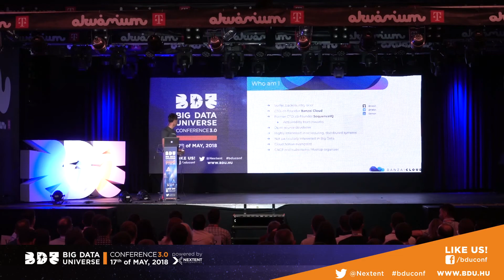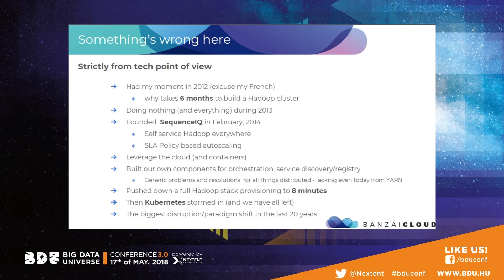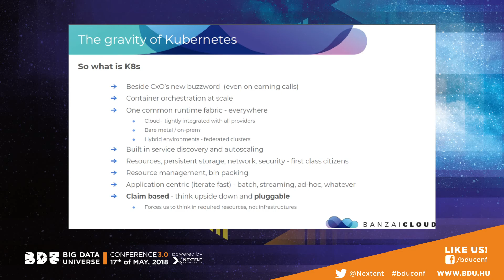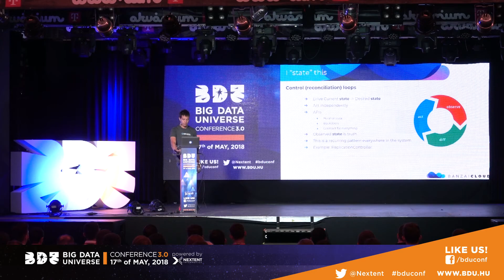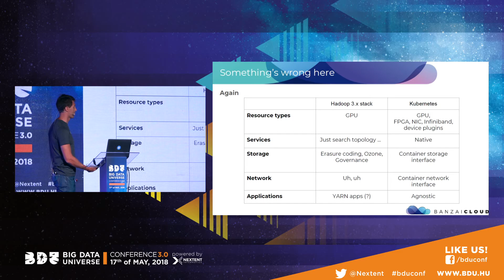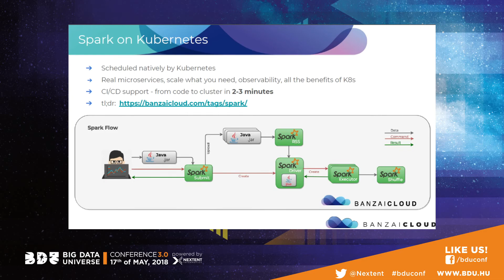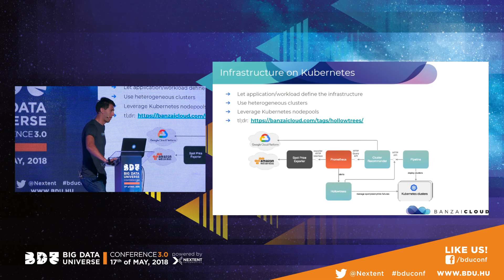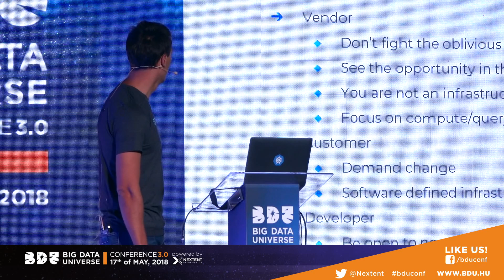Big Data Universe Conference 3.0 - 17.05.2018 - János Mátyás (Keynote) - Banzai Cloud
Living the paradigm shift

Abstract:

"Kubernetes, and cloud native technologies are bringing a significant paradigm shift to infrastructure, big data deployments and applications, and these changes are fast and not incremental. We claim that the existing big data frameworks are all built on out-dated infrastructural components and the proposed changes are too little and too late. We're essentially making the pitch that Kubernetes solves these problems and implies a better separation of concerns between compute, SQL, streaming and the underlying infrastructure, let it be cloud, on-prem or hybrid. Kubernetes has become the de facto standard, as a ""runtime fabric"" purposely designed and built for the cloud and scale and does things the right way - it is an overall game changer and we hope that the big data landscape will benefit from it.

This talk is making the audience familiar with these changes, the drawbacks and benefits of each, and also drive through our journey of implementing a Heroku/Cloud Foundry like PaaS, Pipeline where we move these frameworks from monoliths to microservices.